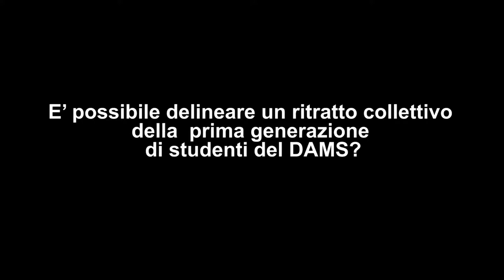Intervista a C. Bisoni e P. Noto, terza domanda